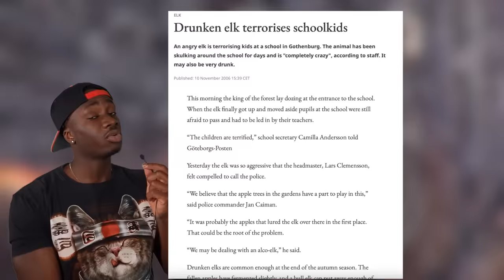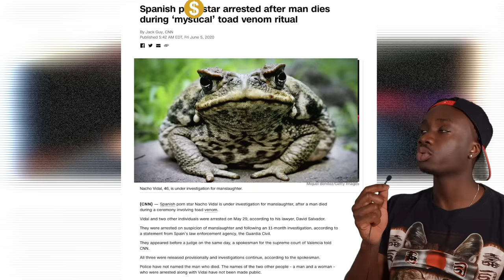When Animals Get “Elevated”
Special thanks to @safarisammie for the amazing big cat footage. If you like my content, you'll love hers so do check her out. (no sponsor, just a longtime fan)

Music from:
Don't Starve Theme
Super Mario Galaxy- Honeyhive
Super Smash Ultimate- Pikmin 2 World Map
Hollow Knight- Queen's Garden
BDProdctions
Club Penguin- Coffee Shop Theme